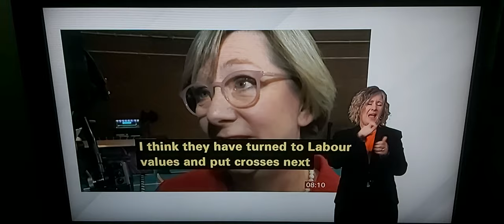Labour Party won City of Chester By-election by 11,000 vote majority with 61% while Tory got 22% !!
BBC Breakfast News at 8.00am with BSL interpreter on BBC News Channel on Friday 2nd December 2022.

BBC Political Correspondent Jonathan Blake reports.

Samantha Dixons, newly Labour Party MP-Elect for City of Chester Constituency.